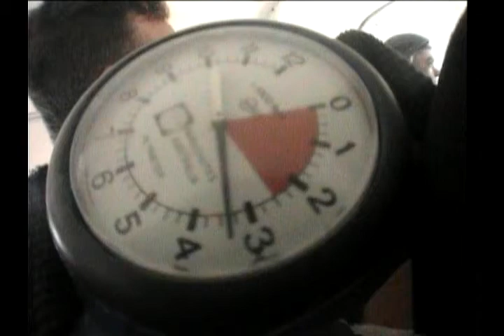Julio Cesar Sanchez Zabala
Julius Volando en Houston TX,